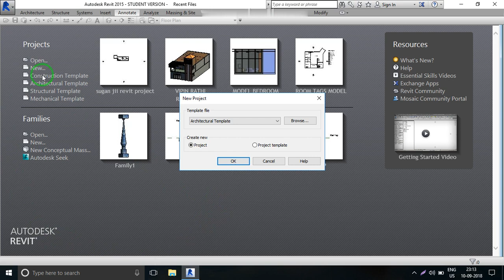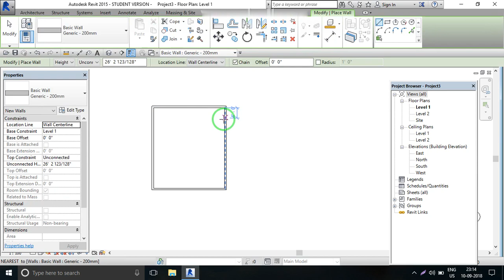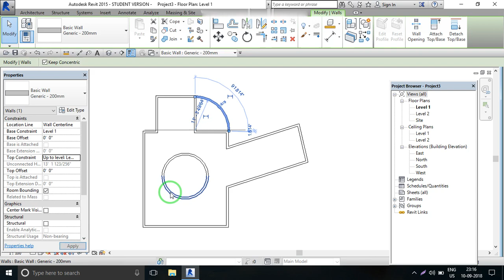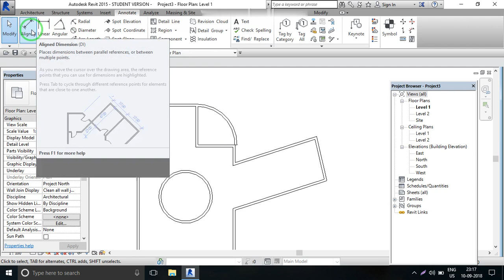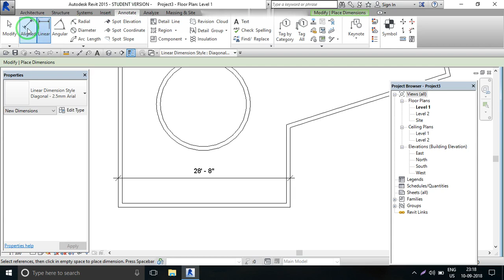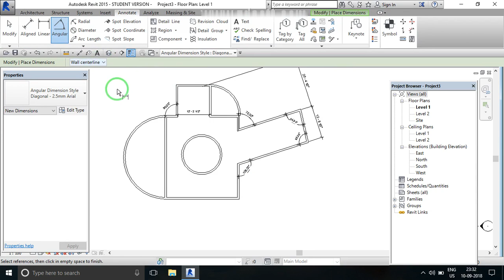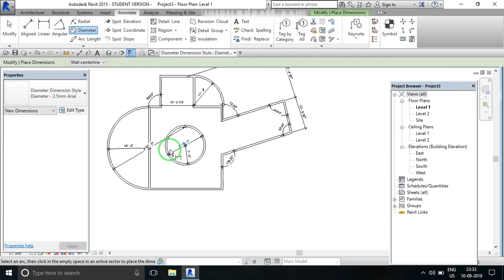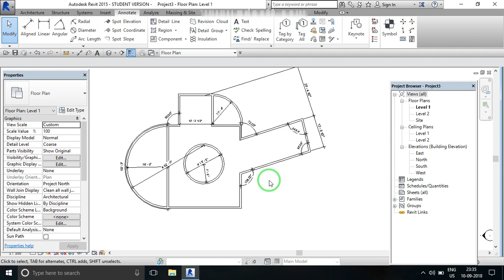Lec-14, Dimensions In Revit Architecture For Measurement.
We Are Providing Architectural Desiging Courses Like :-
1.Revit Architecture
2.Auto CAD
3.3DS Max
4.Staad Pro.
5. MS Project

This Is The Fourteenth Lecture of " Universal Architectural Guru" For Revit Architecture Dimensions For Measurement Of Length and angle.